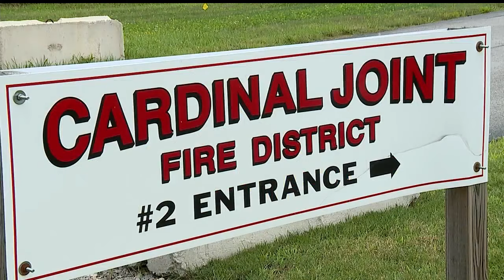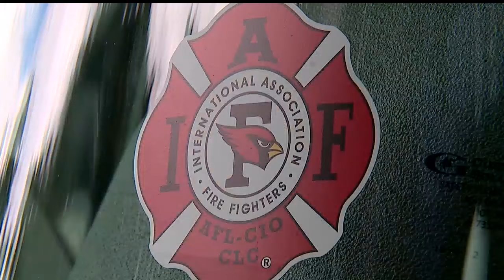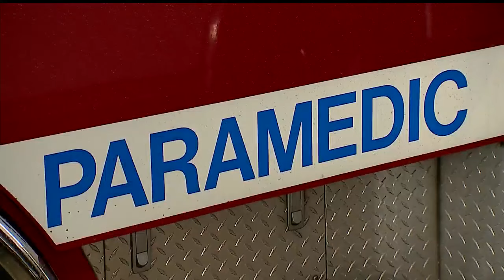Canfield council rejects fire department merger with Boardman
Canfield, Ohio city council rejects fire department merger with Boardman, Ohio